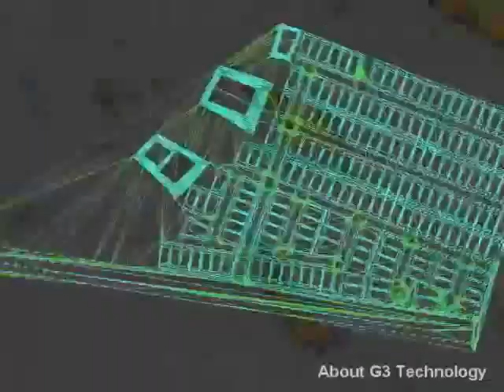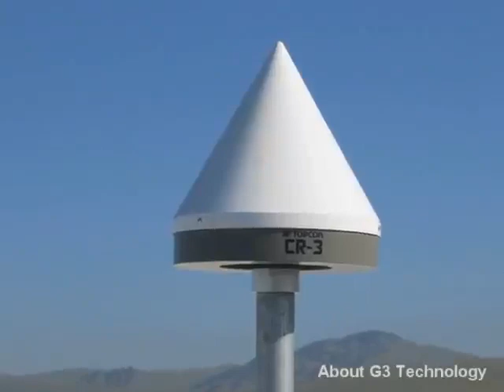Topcon G3 Technology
About Topcon G3 GNSS Technology (GPS/GLONASS/GALILEO)#0018